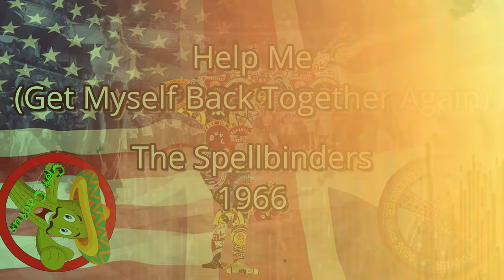Help Me (Get Myself Back Together Again)- The Spellbinders-1966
Help Me (Get Myself Back Together Again)- The Spellbinders-1966-Remastered.